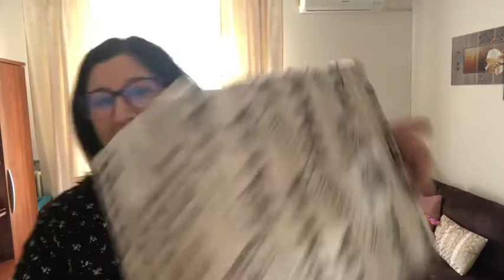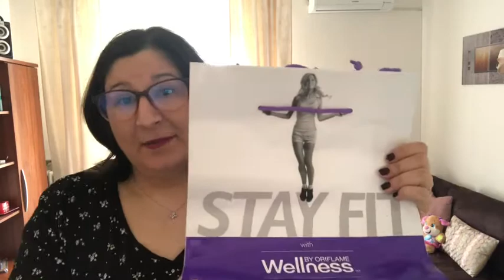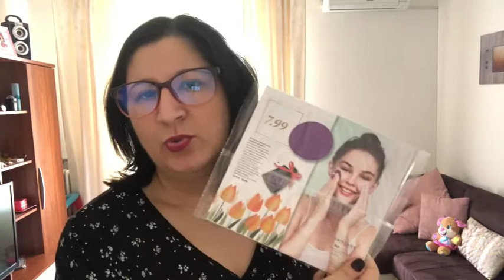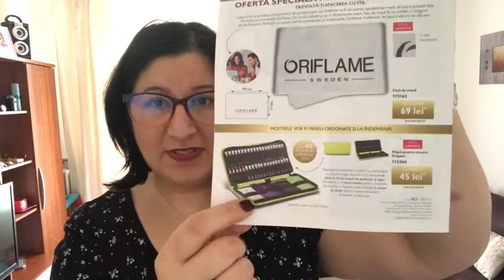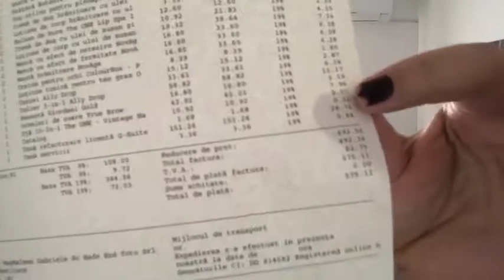Unboxing Oriflame C5 2019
Ti lascio qui un link , e se ti iscrivi, puoi avere delle riduzioni fino al 40% sugli ordini Oriflame e puoi entrare direttamente nel mio team